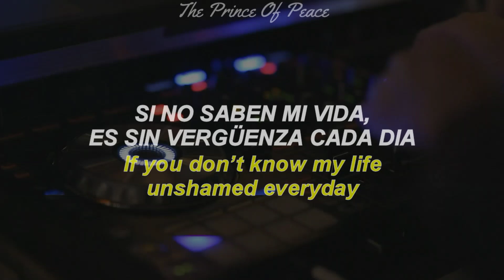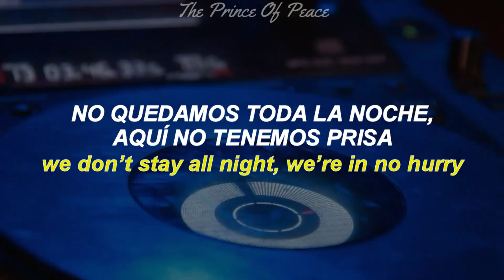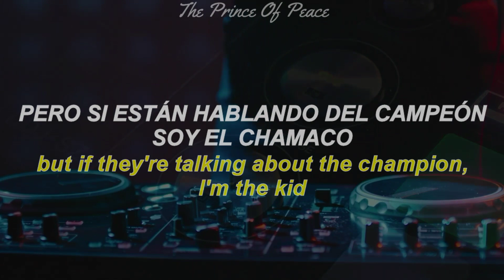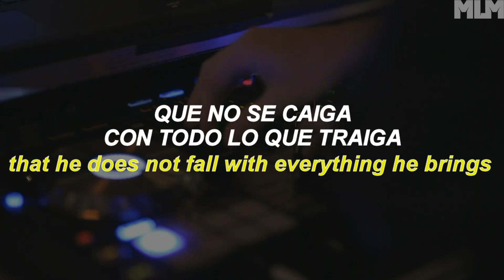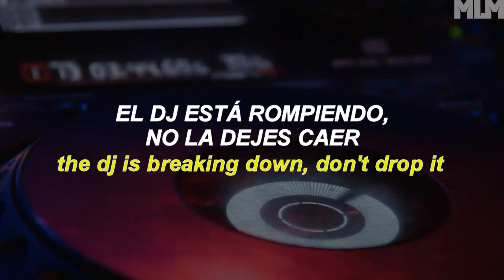116 - Rompe Bocina[english translation - sub. español feat. Social Club Misfits, & Tommy Royale]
Ey chicos la seguimos rompiendo junto. A te Prince OF PEACE y te dejamos una canción más del álbum Sinvergüenza "ROMPE BOCINA sub. Al español y traducida al inglés.

Esperamos la disfruten y nos apoyen compartiendo este contenido.